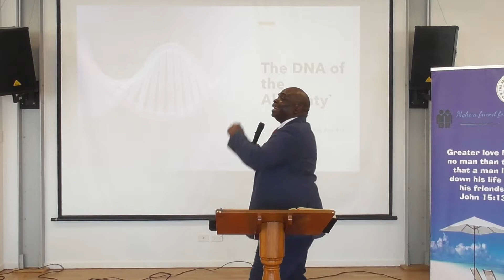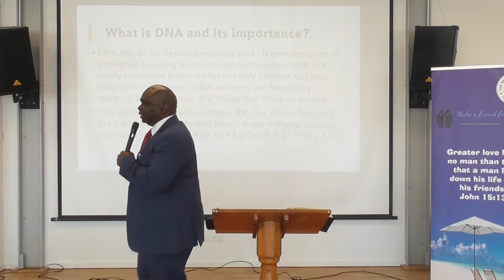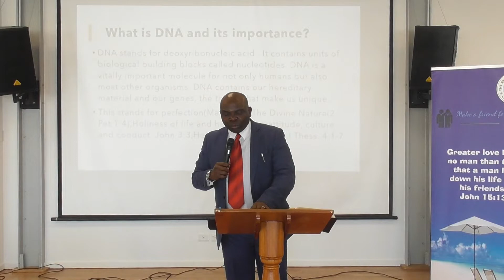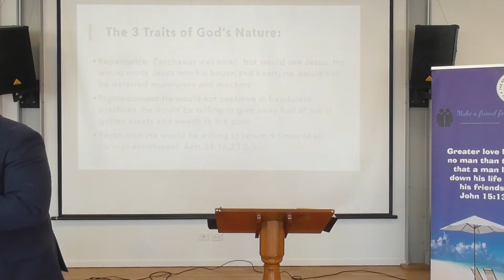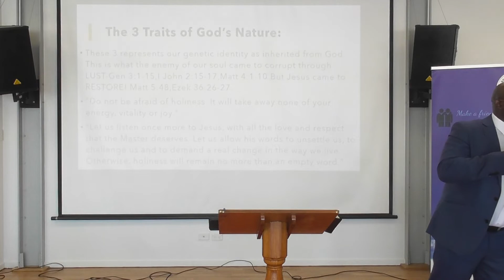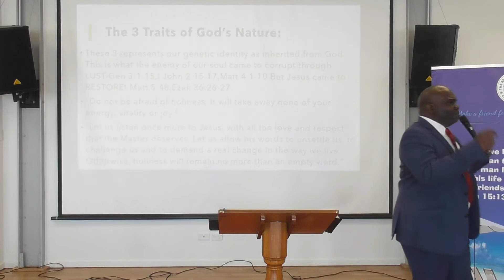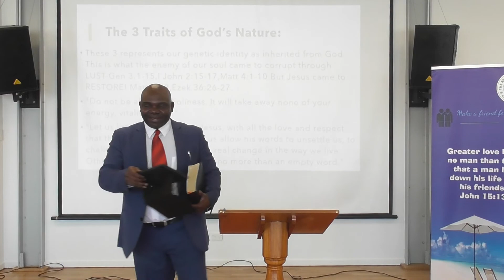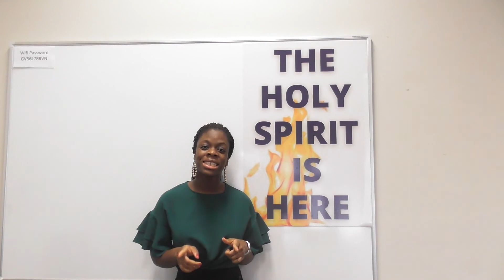The DNA Of Almighty I Charles Oladeinde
Briefly about Charles Oladeinde: Has been in ministry close to 3 decades since April,22 1990 when he started ministering to others with God’s word. People under his ministry has experience God ‘s divine touch, spectacular healing and deliverance; Ulcer patients and blood diseases healed, partially impaired people fully regained their sight and hearing, heart conditions and scheduled surgeries have been reversed and cancelled by prayer, curses broken, demons cast out and yokes destroyed, many other lives transformed, healed and restored.

He has authored several books, some of which you can buy online:
The Prayers Joseph never prayed

Singles Sex and Freedom Prevail

The day God died in English and Yoruba
The Story of the Power line English, French and Yoruba

RCCG BPP Christchurch NZ